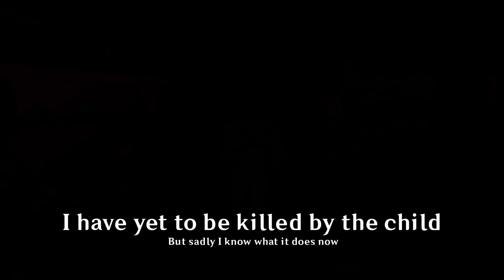Lethal Company Spooky Scary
This video would've been longer, but I decided against it.

I don't really stream